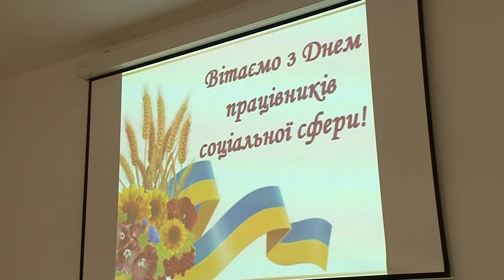Мер Одеси привітав соцпрацівників із професійним святом